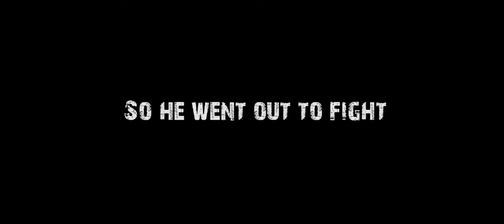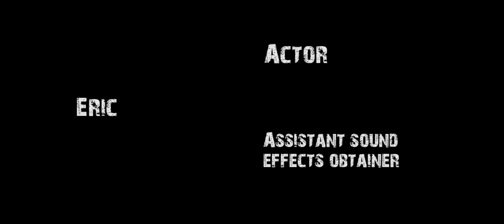Action Essentials GUN FIGHT SCENE!!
Action esentials 2 shootout. Got the idea of one-shot- one take-ness from children of men, color correction from the matrix and the over shoulder camera moment from saving private ryan. muzzle flashes and effects from action essentials 2, programs used are adobe after effects, adobe premeire pro, and audacity. Music from battlestar galactica and pillars of the earth. All sound effects are made in post production.